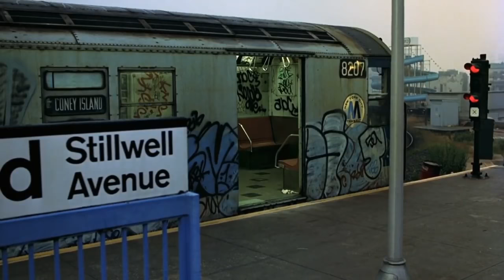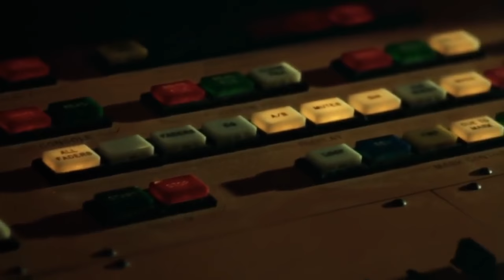The Warriors (11)